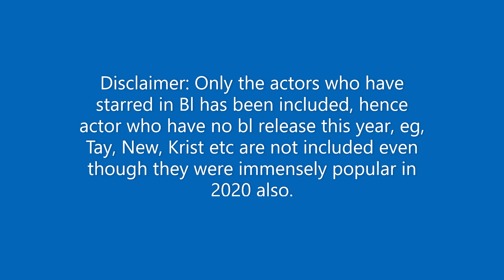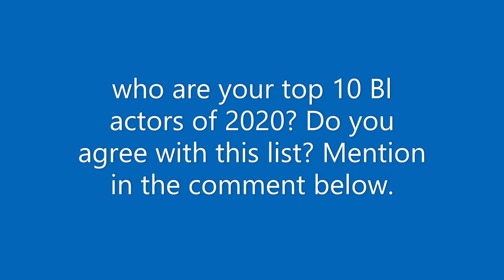Which Thai BL actor was crowned the most popular of 2020?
A list of top 10 most popular Thai bl actors. The ranking is based on the popularity across social media, brand endorsements, magazine covers and stories as well as the general buzz they created on the Bl fandom.